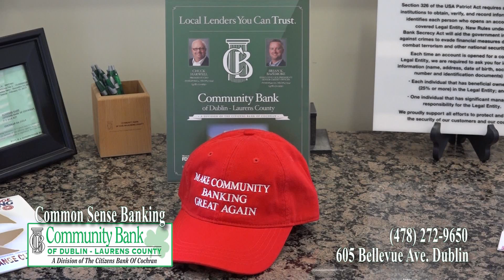MGA Knights Equestrian Team